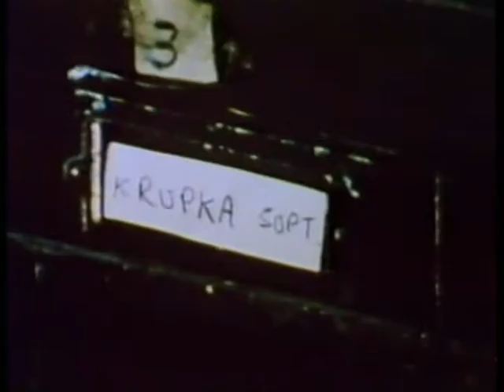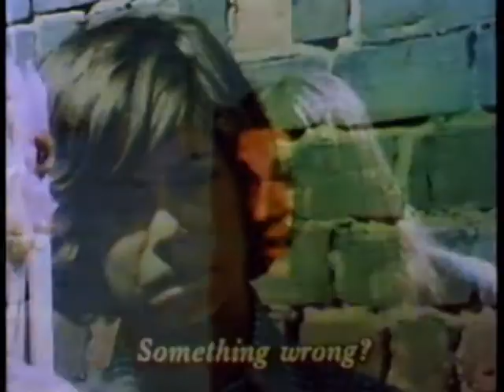That's My Name, Don't Wear it Out -- Short Film/Afterschool Special -- 1975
Two young people reach beyond their limitations when a deaf child, unaccustomed to dealing with the outside world, is drawn into new experiences by an adolescent boy who is having his own problems in dealing with other people. Jimmy has been handicapped by deafness since birth, but has had the advantage of special schooling and a secure home. Nick has no physical disability but a disruptive home environment has made him develop an outward hostility which conceals his vulnerability. Filmed in Canada.

NOTE: Closed Captioned (CC) has been simplified. Also, in the story, the deaf person learns to lip-read rather than using his hands through a special school.